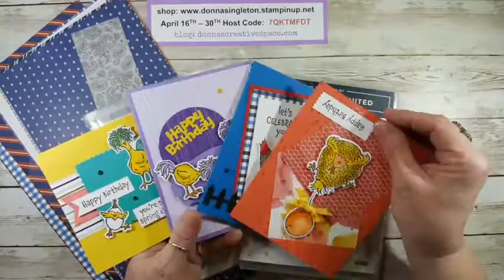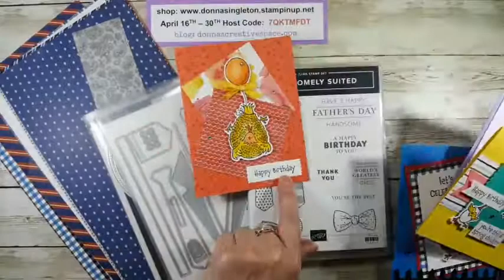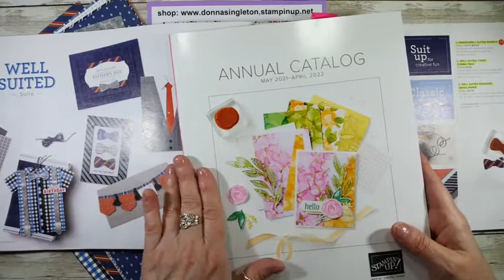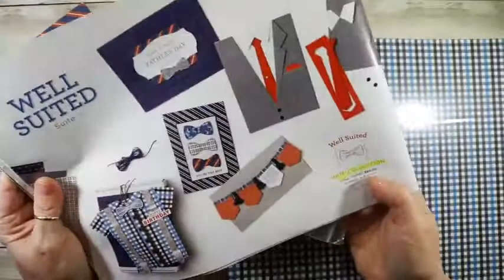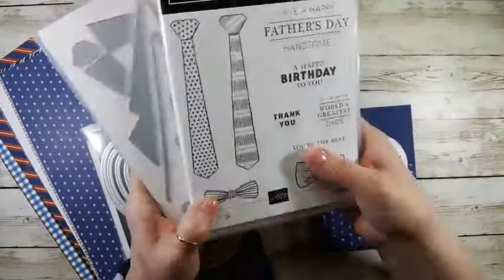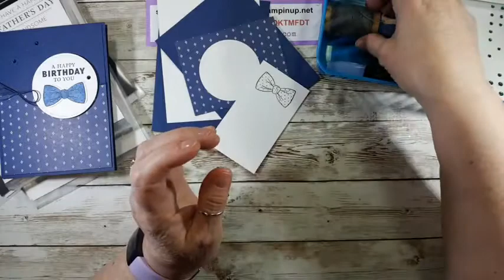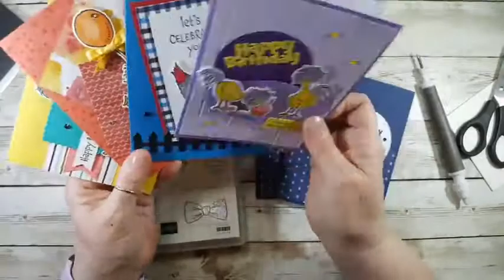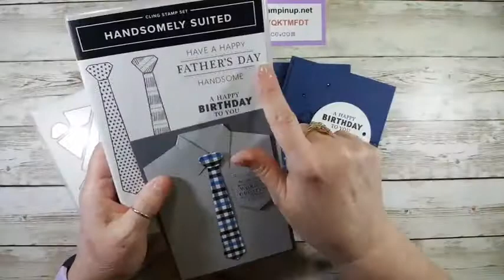Handsomely Suited from Stampin' Up! A great Masculine Birthday Card.